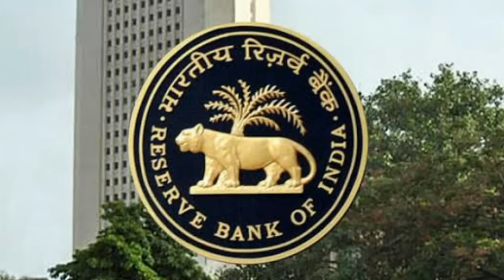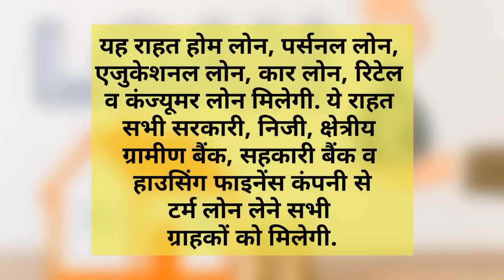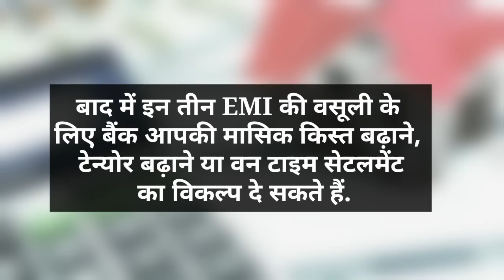बैंक का EMI कब और कैसे देना है। Answer of your queries on Bank EMI